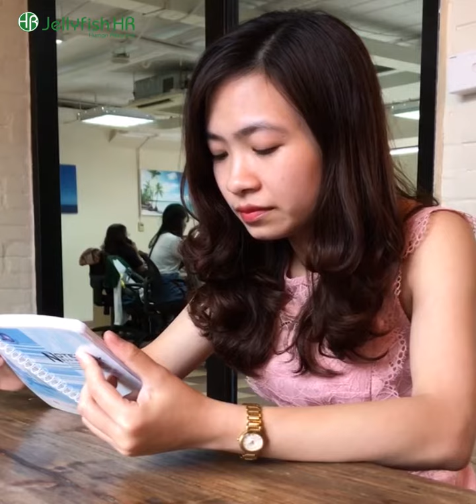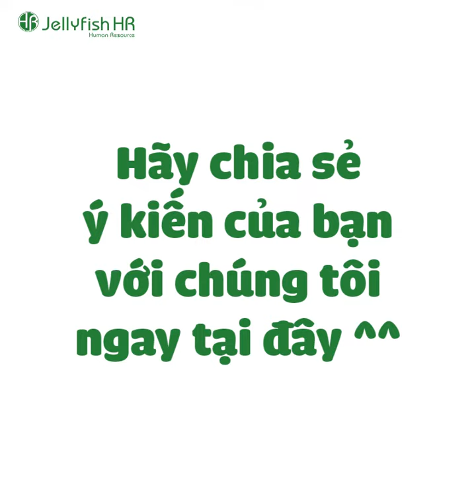Bạn nghĩ gì về nghề phiên dịch?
Hà Nội
Tầng 4, TID Centre, 4 Liễu Giai, Quận Ba Đình, Hà Nội
Tầng 4, Tòa nhà Central Park, 117 Nguyễn Du, P. Bến Thành, Quận 1, TP. Hồ Chí Minh
Hải Phòng
Tầng 3, Tòa nhà SHOLEGA, số 275, Lạch Tray, Hải Phòng